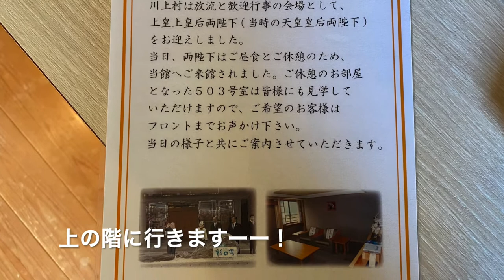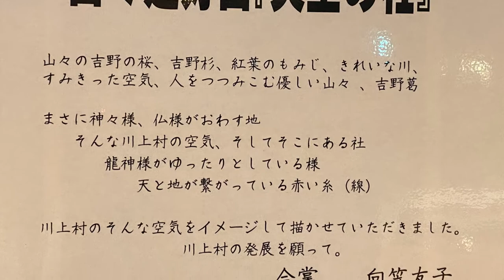【湯盛温泉ホテル杉の湯】※本当は教えたくない😊見晴らしの良いホテルで龍神湖を眺めつつ美味しい料理に舌鼓。龍神あらわる？！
丹生川上神社上社近くのホテル杉の湯に宿泊しました。
とても綺麗で見晴らしもよく、ほっと出来ました。
お部屋の上階が上皇様・上皇后様が休憩された部屋に驚き。
恐れ多くも椅子に座らせてもらえました。
お料理はどれも美味しく、全て完食いたしました。
食事の場所も、大広間に大幅ソーシャルディスタンス。
大名になった気分で過ごすことが出来ました。
また、訪れたいと思います。

0:00 先頭
0:16 ラウンジからの見晴らしがとても良いです
0:26 部屋は和洋室です。木の温もり
0:42 部屋からは龍神湖が見渡せました
0:55 紅葉も美しいです
1:19 行ってらっしゃ〜い
2:12 お料理はどれも最高に美味しかったです
2:44 デザートの笹カスタードは美味すぎました
3:11 朝目覚めると、雨
3:25 山から出ているのは雲ですか?